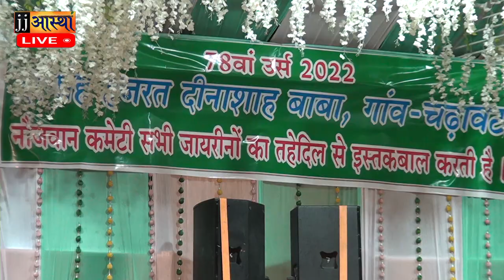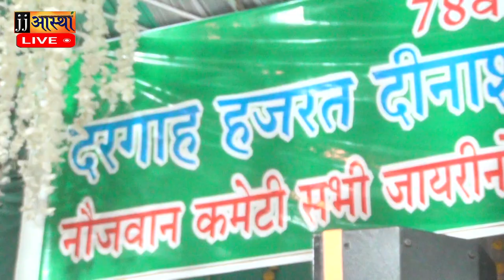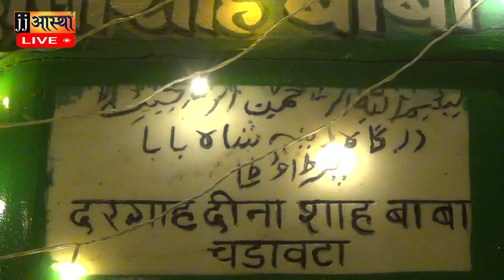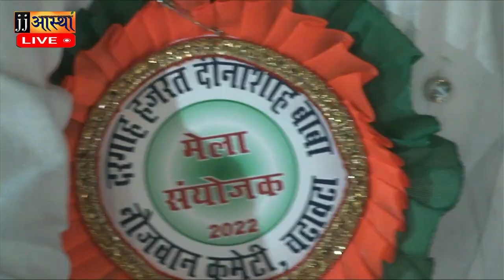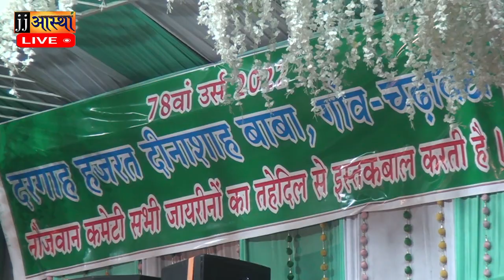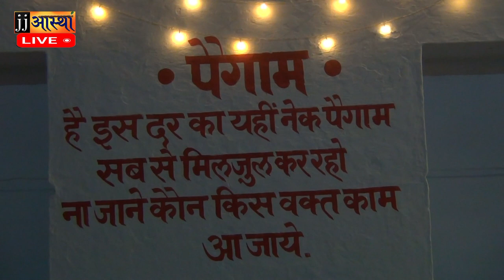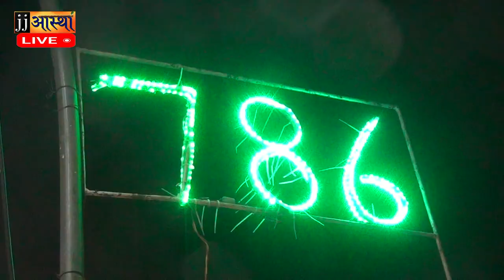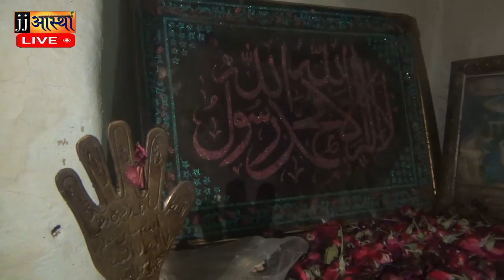चढ़ावता कव्वाली कार्यक्रम 2022 पार्ट-2